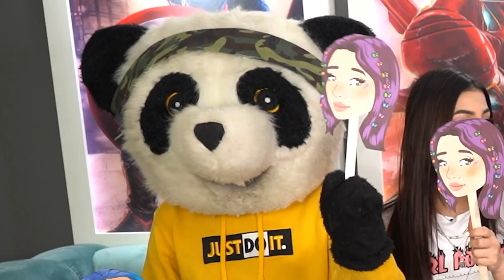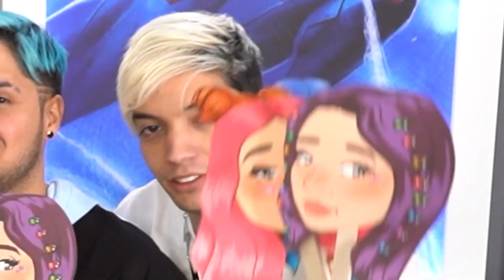¡NANDO SE BESARÍA CON LILA! ¿QUIÉN ES MÁS PROBABLE QUE Yolo Aventuras ft Coloridas